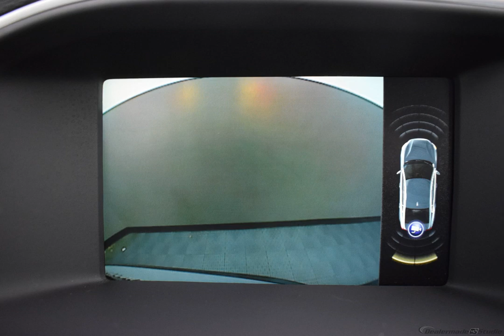2017 GRAY VOLVO S60 #10846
Used 2017 GRAY VOLVO S60  INSCRIPTION BLACK #10846